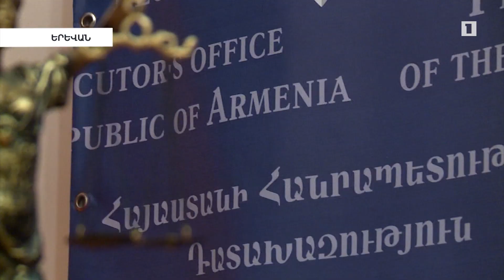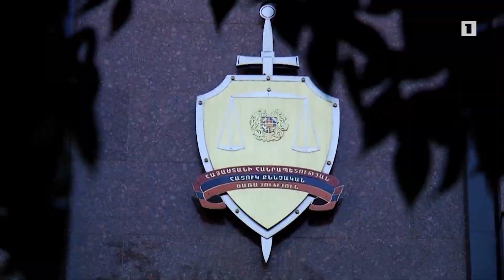Իրավապահ մարմինները հայտնել են ընտրական իրավախախտումների վիճակագրությունը